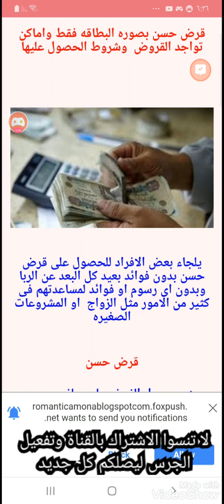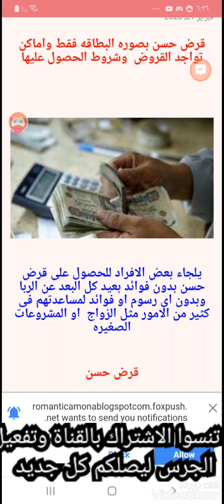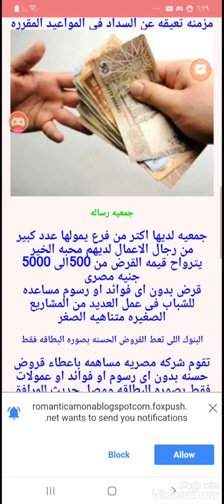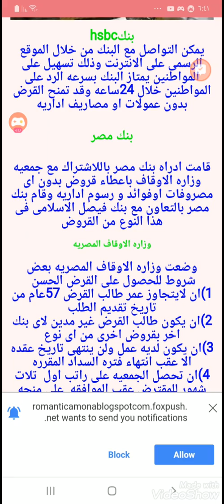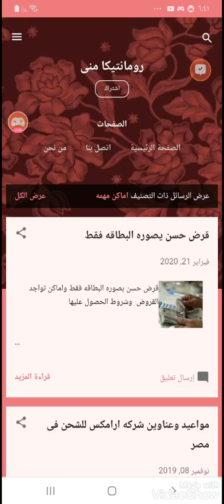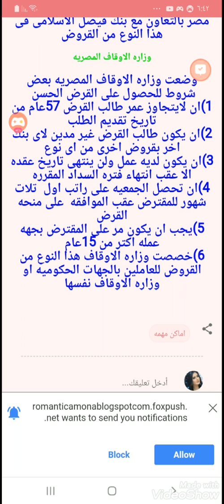قرض حسن بصوره البطاقه فقط